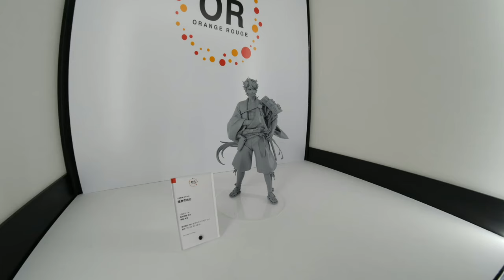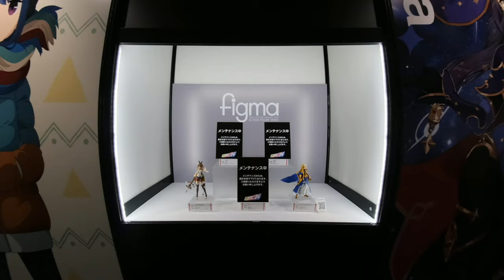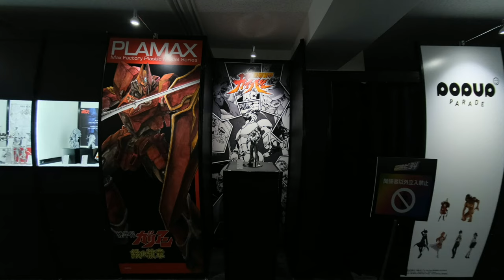【VR180 3D】ワンホビ34 新作フィギュア展示VRレポート（その２）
2021/10/2から10/10まで秋葉原で開催されていたワンホビギャラリー34のフィギュア展示をVR180の3Dで撮影しました。
その2は、2階のねんどろいど、figma、MODEROID展示です。